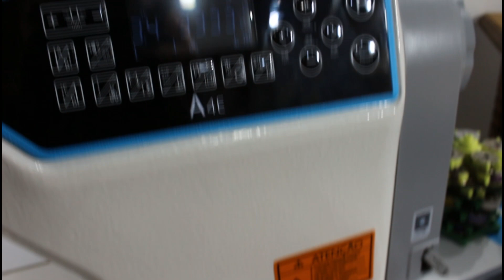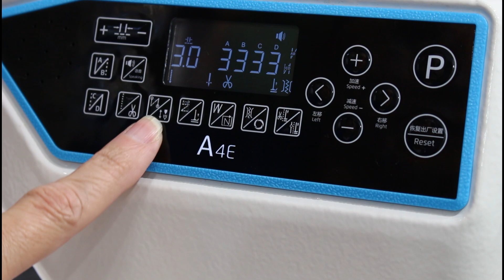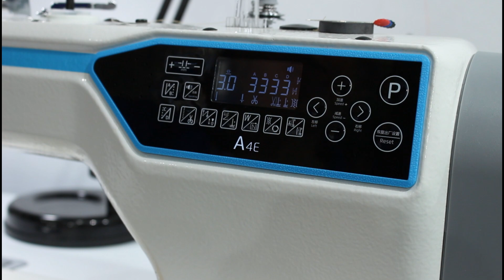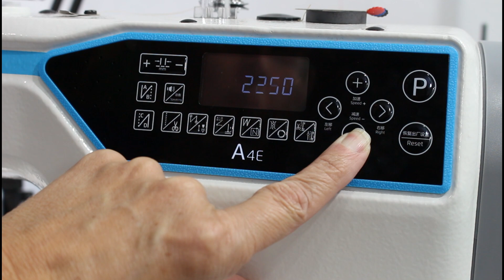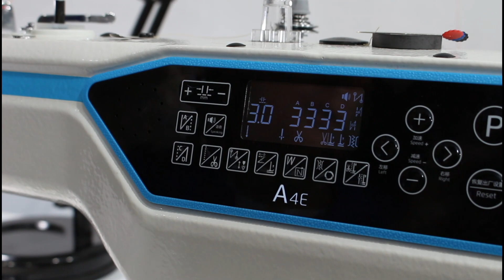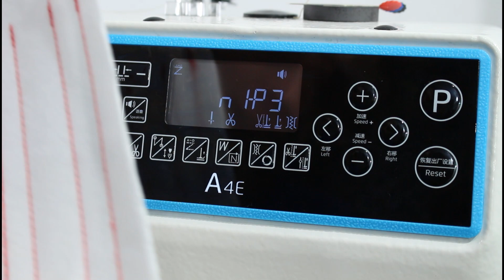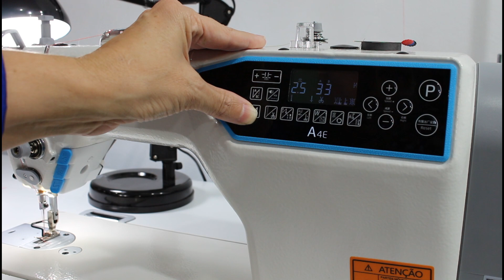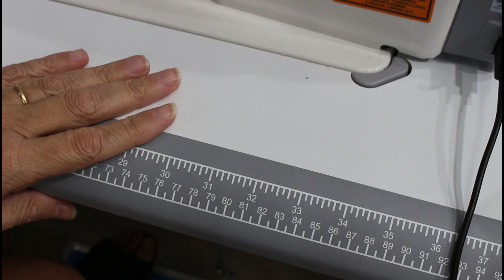Jack A4E no Canal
Finalmente uma máquina reta eletrônica no canal. Industrial e com muitos recursos e até com pontos diferenciados... e muito mais confira no video!

* Compre a sua maquina aqui na SmShop*
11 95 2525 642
ou pelo Site e menciona o canal em ambas as oportunidades para ganhar os descontos e brindes!!